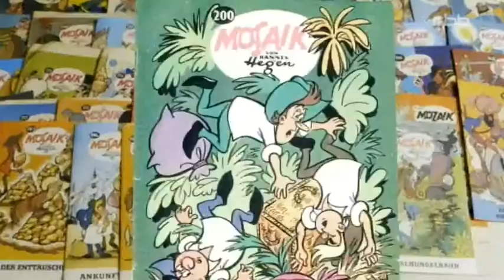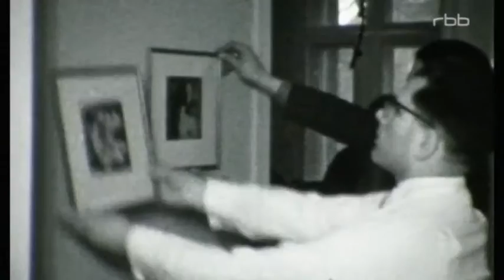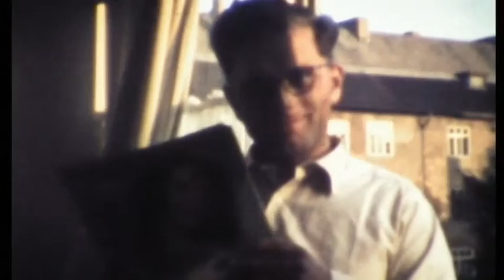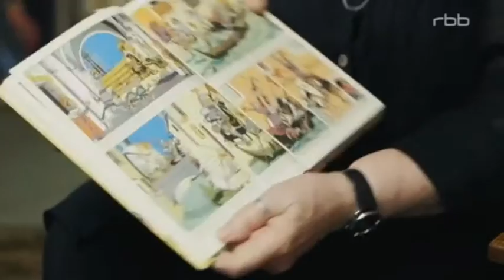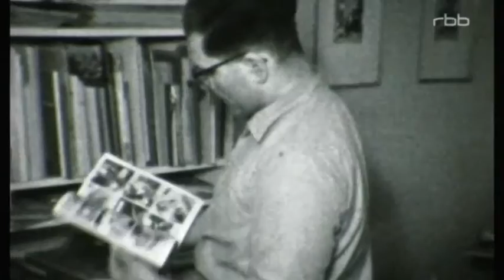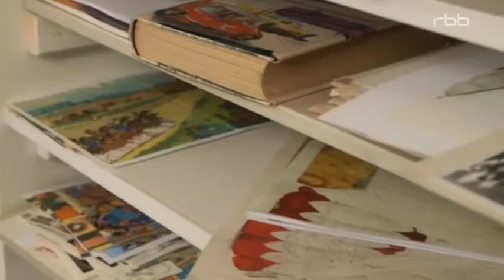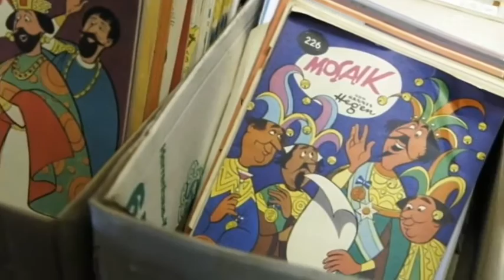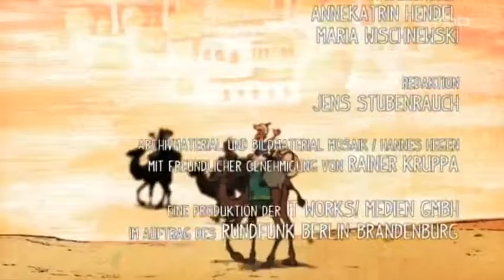Das Geheimnis der Digedags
Dig, Dag und Digedag. Die Digedags.
Das sind die drei anarchistischen Kobolde, die Generationen von DDR-Kindern in ihr Herz geschlossen haben. Der Film zeigt u.a. die frühesten Archivbilder der Bild-Manufaktur der MOSAIK-Hefte um den Schöpfer Hannes Hegen. Er erzählt von der Erschaffung und Zerstörung eines großen Werkes, das bis heute Kult ist. (rbb 2015)